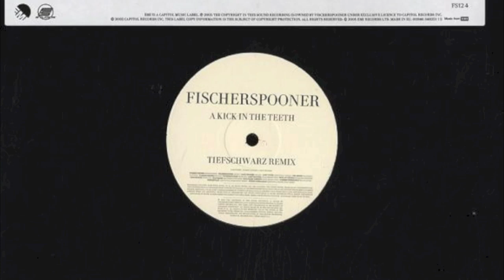Fischerspooner ‎-- A Kick In The Teeth (Tiefschwarz Remix)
Fischerspooner ‎-- A Kick In The Teeth

Label:  FS Studios ‎-- FS12 4
Format:  Vinyl, 12"
Country:  UK
Released: Nov 2005
Genre:  Electronic
Style:  House, Electro